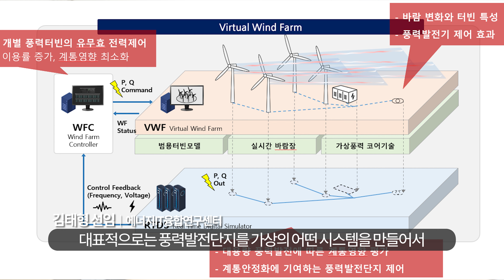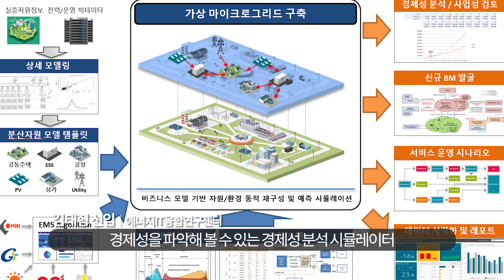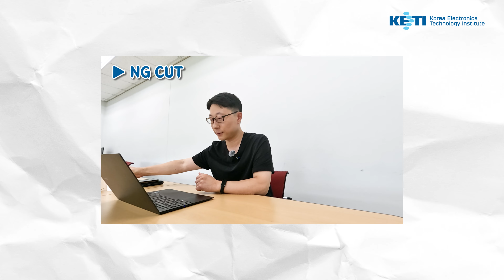국내 최초 에너지 국가종합실증연구단지란?｜에너지IT융합연구센터 김태형 선임 인터뷰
에너지IT융합연구센터에서 근무하는 김태형 선임 연구원이 KETI에서 어떤 연구를 하는지 설명해드립니다.